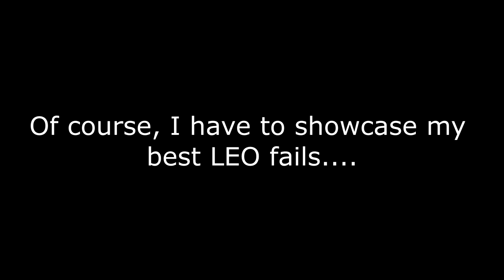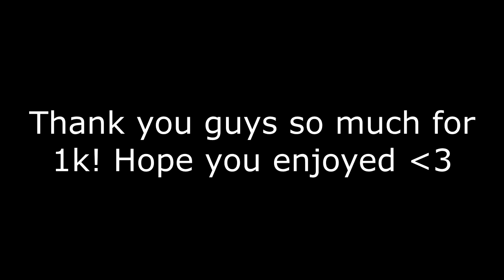SA’F Funny Moments #1- 1K SPECIAL! | GTA V RP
Thank you so much for 1,000 subscribers, so I compiled some of my favorite moments (some from videos I've never posted before) to try and give you all a laugh.